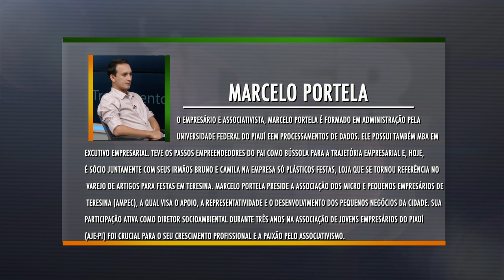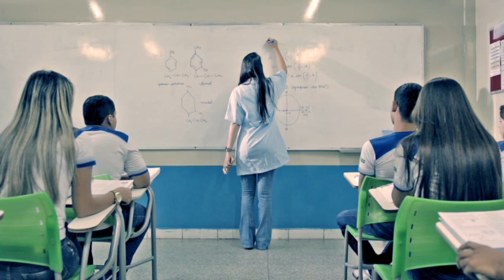Programa Líder Piauí - 17.04.16 - BLOCO 01